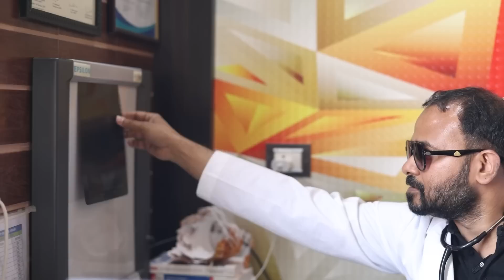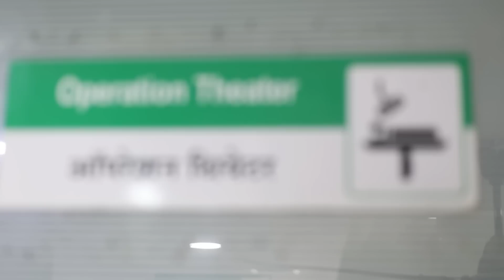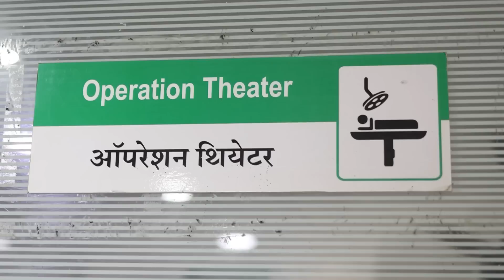फोकट का चंदन घिस मेरे नंदन | RTH Bill Side Effects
Arihant Creations is one of the best Video Production Company in North India , which  provides result-driven 360-degree video services and solutions to its clients around the world that ultimately drive more sales as well as assist in transforming your business into a popular brand. We offer high-quality high video production solutions and services making use of cutting-edge technologies across all channels. We develop TV Commercial Ads, Political Ads, Corporate Films or Promo Video,  Teaser videos, Short films,  Documentary Films,  newborn , baby and maternity photography , product shooting , fashion shooting and many more under one roof.

Get in touch with us and hire our most creative and artistic video production services and 360-degree solutions to reach masses and effectively connect with your potential audience.